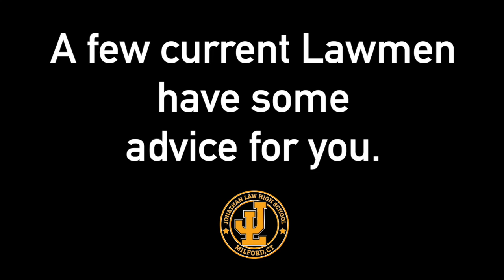Jonathan Law 8th Grade Open House Testimonials